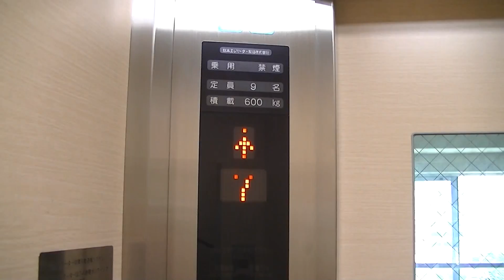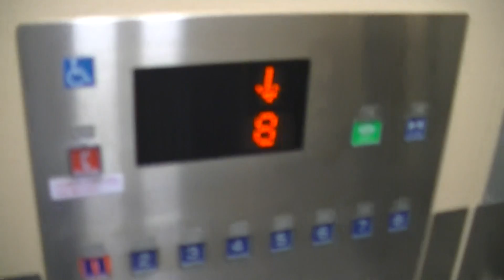【更新後】東区馬出某市営住宅のエレベーター・その1（1棟1号機）（日エレ製）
東区のとある市営住宅のエレベーターです。
嘗ては団地で見かけていた中期エレミでしたが、2016年に更新されました。バリアフリーに対応するため、更新の際に車椅子操作盤が増設されています。
メーカー：日本エレベーター製造
機種：エルレ(ELLES)
用法：乗用
定員：9名
積載：600kg
駆動方式：ロープ
扉：2S
設置数：1
停止階：1,2,3,4,5,6,7,8
アナウンス：あり
車椅子操作盤：あり
到着音：あり
防犯カメラ：？
メンテナンス：日エレ
設置年：1980年代
更新年：2016年

ーー住所ーー
福岡県福岡市東区馬出

Nippon Elevator MFG Traction Elevator at Higashi Ward,Fukuoka City,Fukuoka Pref.